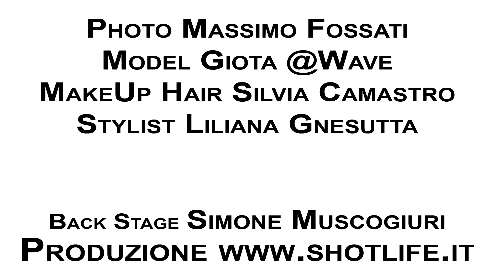Annare Timelapse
Annare Timelapse Maggio 2017
Photo Massimo Fossati
Modelle Giota @2morrow
Stylist Liliana Gnesutta
Make Up & Hair Silvia Camastro
Back Stage Simone Muscogiuri

si ringrazia
Villa Montevecchio samarate
Come Vespe in Volo